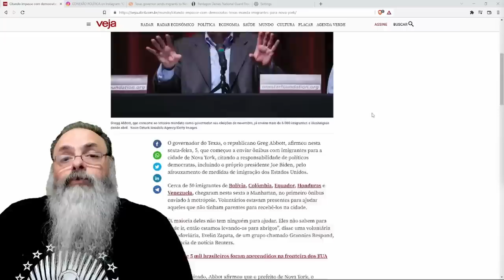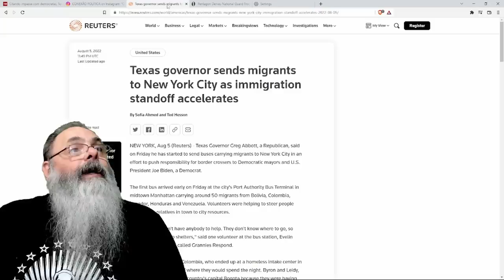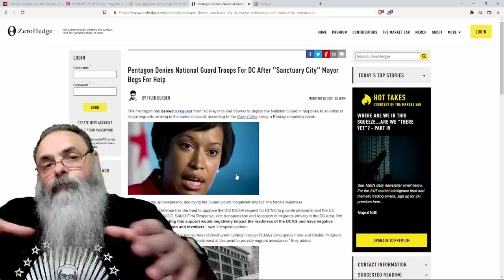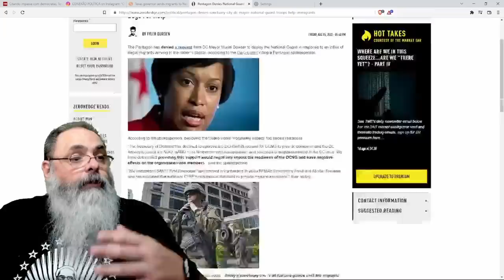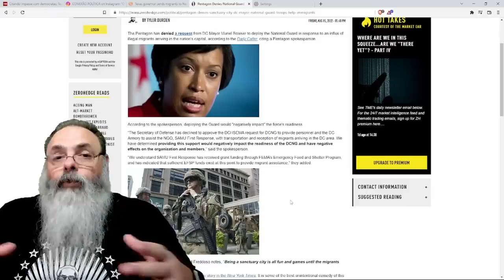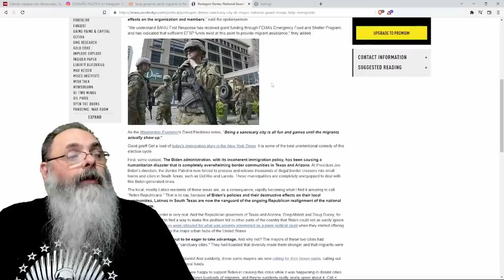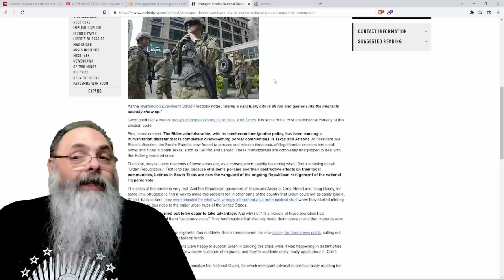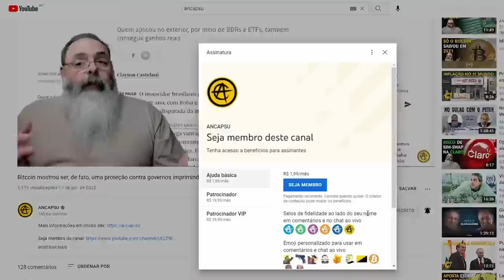TEXAS e ARIZONA mandam IMIGRANTES para NOVA IORQUE e WASHINGTON e DEMOCRATAS PIRAM totalmente